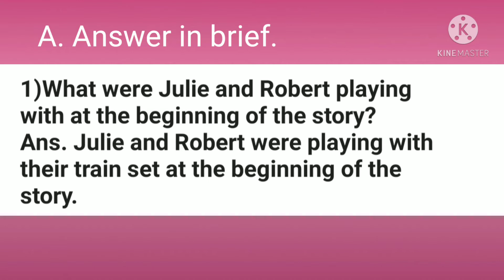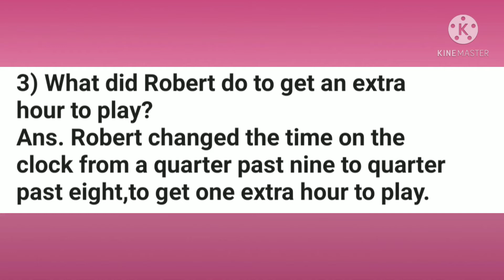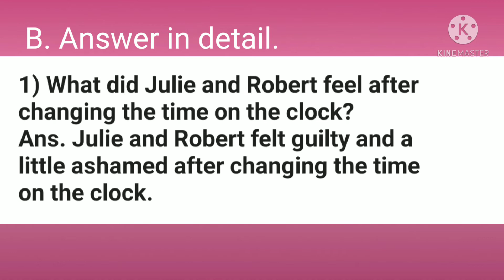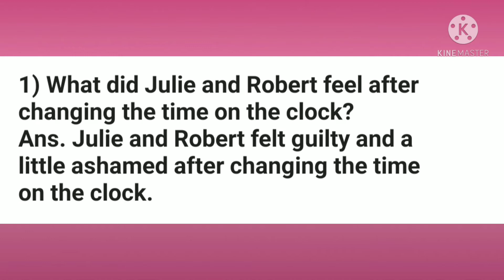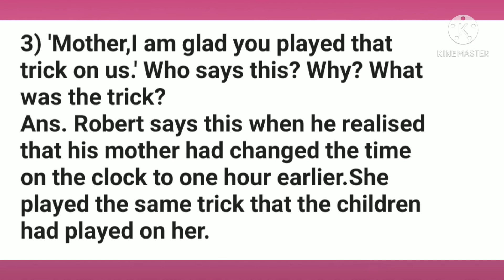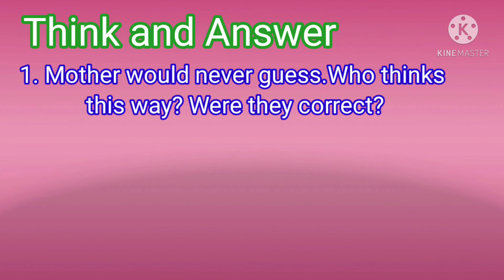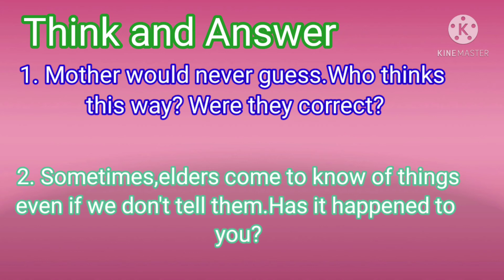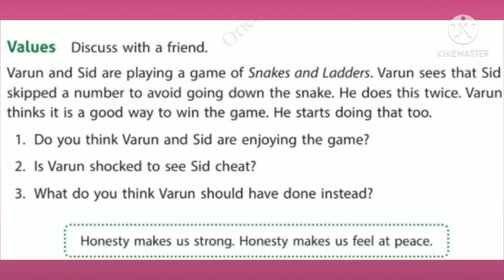class 3 L5 What's happened to the clock? Lecture 3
Questions, Think and Answer, values